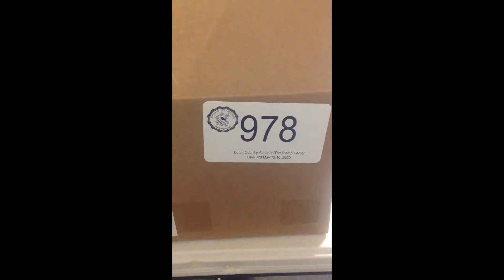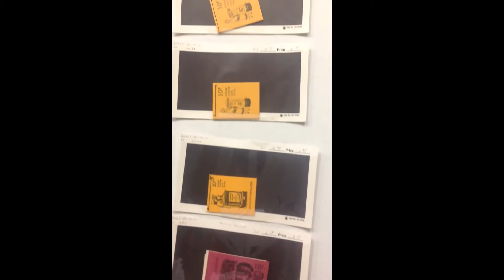Lot 978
(320) full Machin booklets, in dealer cards labeled by SG numbers and Scott CV $900+, ranging from 1960s decimal issues up to 1980s; noted a few special Christmas booklets w/ stars on back, a few loose panes, lots of cover styles; good way to catch up on some Machins only available in booklets; little if any dup, gen VF